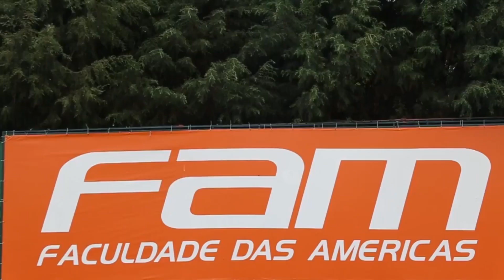Gols - Atlético-PR 3 x 3 Palmeiras - Campeonato Brasileiro 2015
Robinho, Jackson e Alecsandro marcaram pelo Palmeiras no empate de 3 x 3 contra o Atlético PR, em Curitiba, pelo returno do Campeonato Brasileiro 2015.